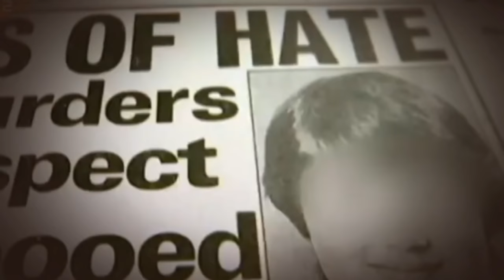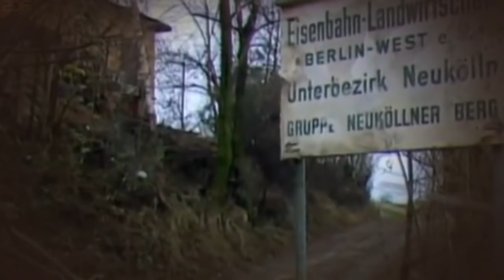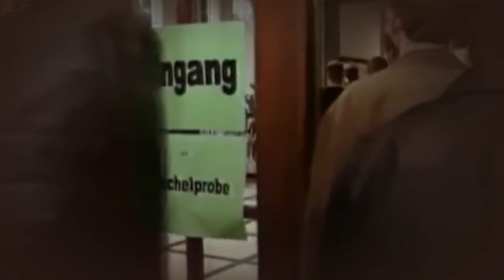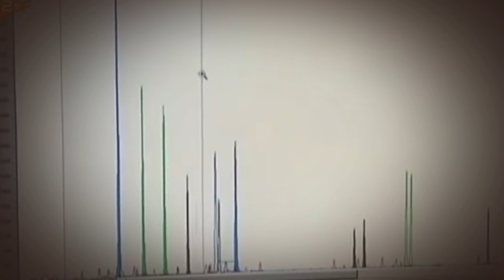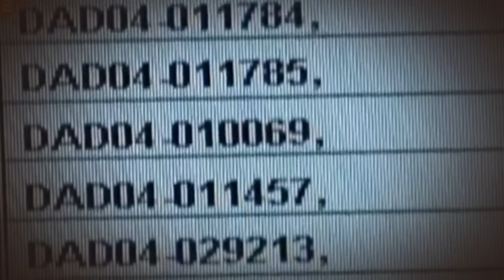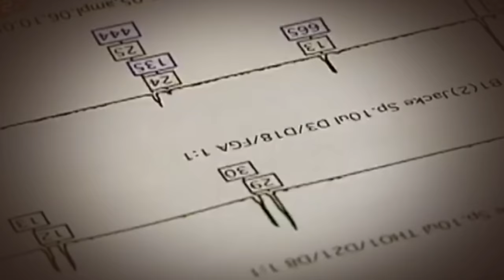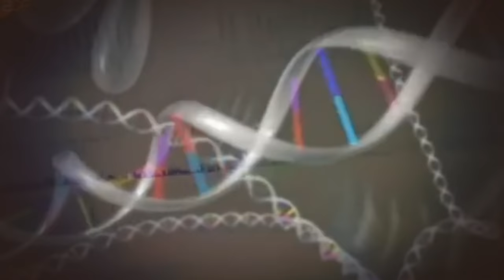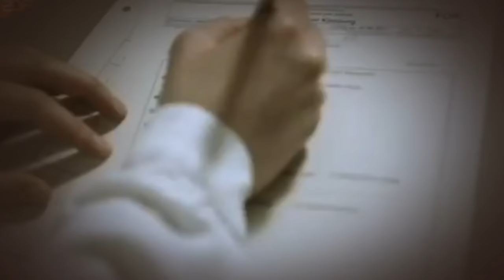Dem Täter auf der Spur Doku über spektakuläre Kriminalfälle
Die ganze Dokumentationen,

doku,
dokumentation,
doku deutsch,
dokumentationen,
dokumentation arte,
dokumentation zdf,
dokumentation deutsch,
doku,dokumentation,doku deutsch,dokumentationen,dokumentation arte,dokumentation zdf,dokumentation deutsch,doku arte,HD,hd,deutsch,german,film, doku phoenix,
doku arte,
deutsch,
doku phoenix,